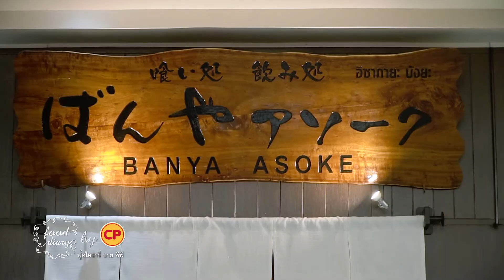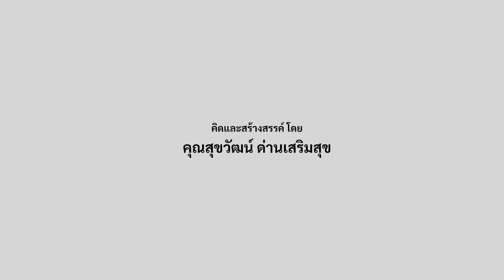Banya Asoke ร้านนั่งชิวสไตล์ญี่ปุ่น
ร้าน Izakaya แบบญี่ปุ่น มีเครื่องดื่มให้เลือกมากมาย นั่งชิวๆ สบายๆ
จันทร์-ศุกร์ เปิด 11:30-14:30 น.
เสาร์ เปิด 17:30 - 00:00 น.
อาทิตย์ เปิด 17:00 - 23:00 น.

ช่องทางอื่นๆ ที่สามารถติดตามความอร่อยจากเรา ได้ที่